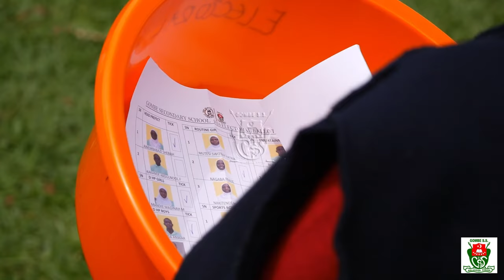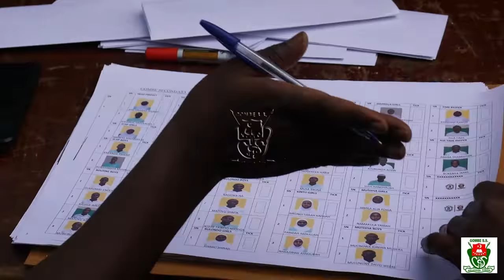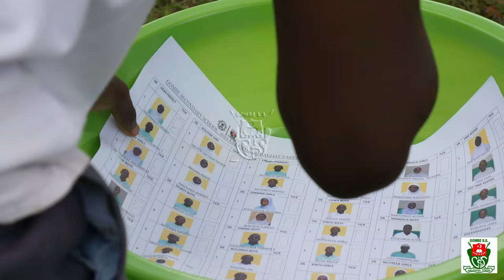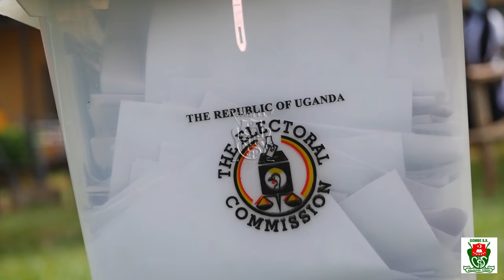HOW GOMBE SECONDARY SCHOOL CONDACT THEIR ELECTIONS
See what happens at gombe sec school during election of new prefects#bbsterefayina